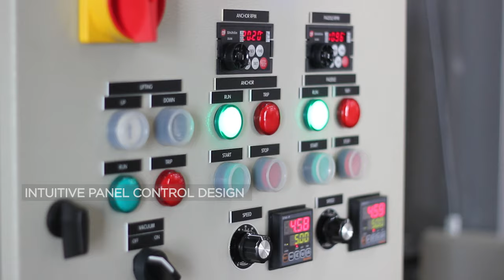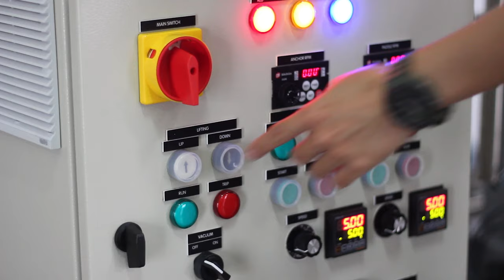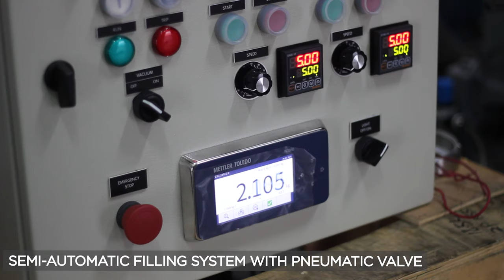Multimix Paint Mixer 50L with Semi-Auto Filling System & Roller Conveyor | Non-Jacketed Vacuum Mixer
WHAT MIXER IS USED? -
DSM Vacuum Anchor Paddle Mixer | High Viscosity Mixer  is especially suitable for high viscosity mixing under vacuum condition for applications such as toothpaste and peanut butter.

KEY BENEFITS:
- Elimination of air bubbles, lumps or agglomerates problem with vacuum mixing
- No dust pollution by transferring powder via vacuum
- Minimal wastage since powder is sucked completely by vacuum
- GMP and sanitary compliant design
- Effortless lifting and lowering with pneumatic/hydraulic
- Mixing capacity up to 20,000 Litres

WHY DSM WITH TWO IMPELLERS SYSTEM?

A common mixing problem is the uniformity of blend especially in high viscous mixing. The lower speed anchor mixer needs to be able to continuously scrap the edge of the tank and feed products which are not yet dispersed or sheared well enough into the centre for high speed mixing.

The combination of two mixing impellers in such design results in the best from both mixing technologies. It can be used for a great variety of vacuum mixing applications in almost all industries from processing of mayonnaise in food industry to cough syrup in pharmaceutical industries.

Moreover, Multimix® DSM Vacuum Mixer  can also be combined with our inhouse developed Multimix® inline high shear mixer for more complex vacuum mixing requirements.

HOW  DSM PADDLE MIXER WORKS?

The anchor mixer is equipped with Teflon scrapers in order to remove materials from inner side of vessel and at the same time pushes the mixture back into the centre where high speed mixing takes place which is useful for high viscosity product mixing.

Counter-rotating impellers at opposite direction promote a more uniform mix resulting in unparalleled homogenous product.

Suitable for many applications across industries as:
- Toothpaste
- Peanut butter
- Thick sauces and gels
- Plastisols
- Sealants